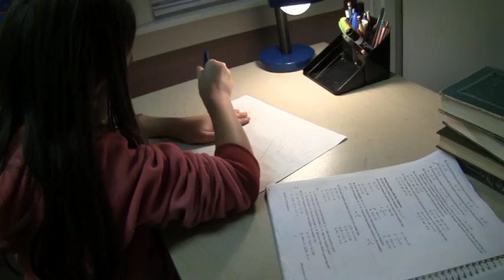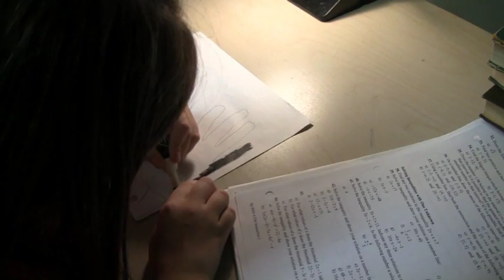Страшные Истории (Strashnie Istorii)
Страшные Истории для детей.
I want to clarify for all the comment-eager "intelligentsia" visiting this page, that this is a children's project and not a Hollywood thriller, so set you expectations accordingly.

Scary Stories for children in Russian language, produced by the Youth Talent Pictures, Youth Talent School, Swampscott MA USA